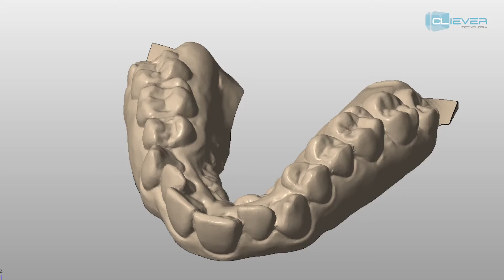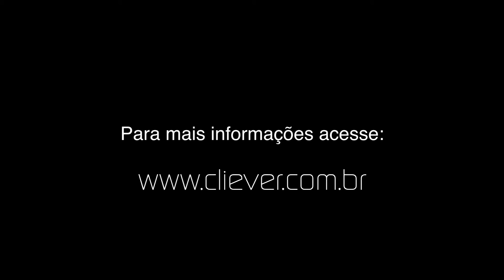Impressora 3D funciona com o processo FDM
Ideal para projetos, criação de protótipos, maquetes, objetos e modelos, entre outros, a CL 1 funciona com o processo FDM (Modelagem por Deposição de Material Fundido) para impressão 3D, utilizando, como insumo, filamentos termoplásticos ABS ou PLA, que são depositados camada por camada até formar o objeto pretendido. Em área de trabalho de 180 x 180 x 100 mm, reproduz com exatidão de 100 a 300 micra (0,1 a 0,3 mm). Possui interface USB, mesa de impressão com controle de temperatura, software de controle Cliever Host e suporte para arquivos .STL.